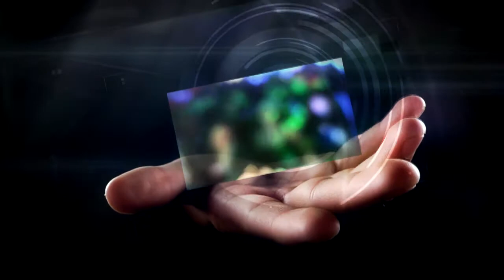Sunshine - Karmageddon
Video z koncertu Sunshine na Mlynici v Jeseniku